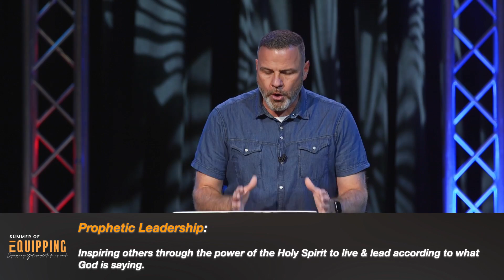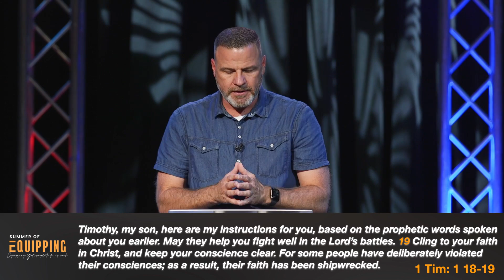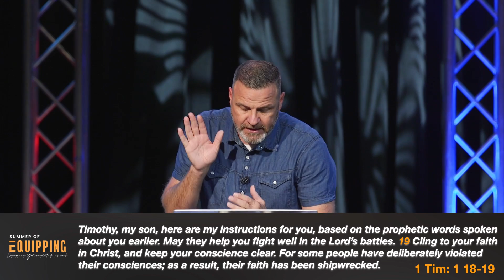REMEMBER WHAT HE SAID | PASTOR DEAN DEGUARA